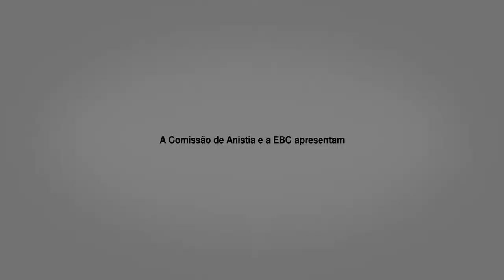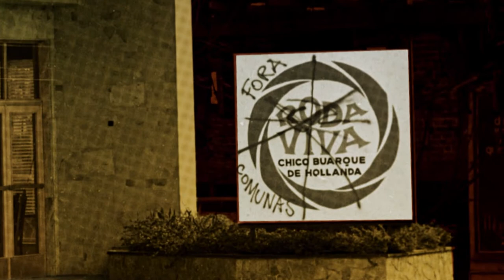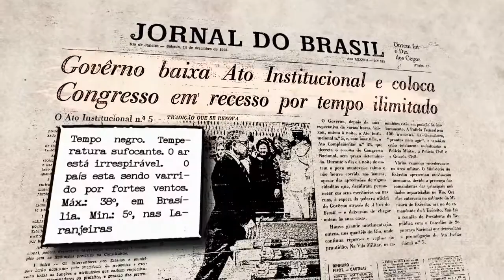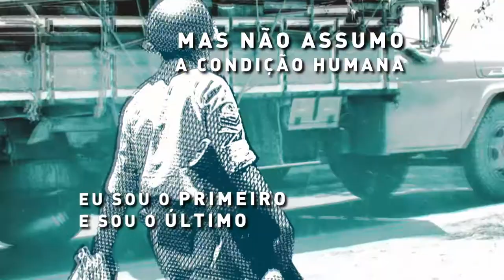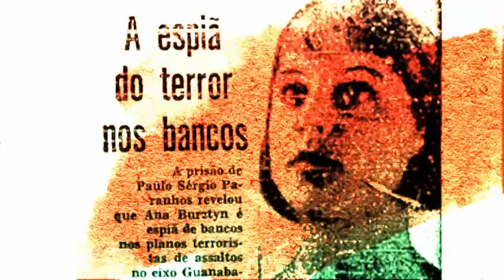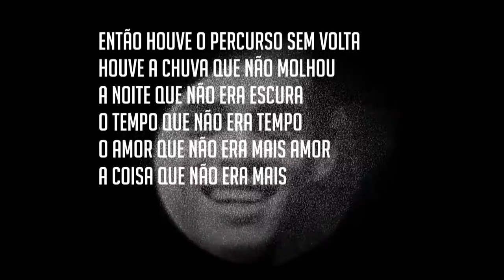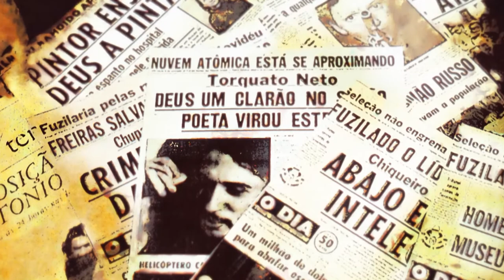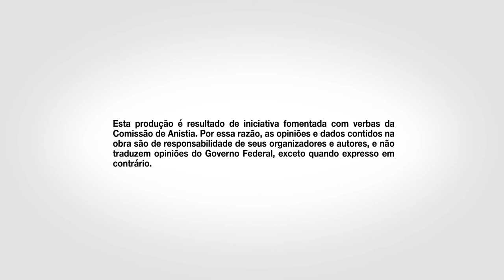EPISÓDIO 3 | Sonhos interrompidos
"Sonhos que se desfazem de manhã como se fossem pura bruma"
Chacal

No terceiro episódio da série, mergulhamos no período pós golpe civil-militar. Onde foram parar tantos sonhos? Logo após a troca de comando do país, políticos e sindicalistas são duramente reprimidos, enquanto intelectuais ainda têm uma certa liberdade. Teatro e cinema são a válvula de escape dos primeiros anos de ditadura com movimentos como Opinião, Cinema Novo, Teatro de Arena e Grupo Oficina. Com a chegada do AI-5, em dezembro de 1968, a repressão recrudesce. A censura sufoca as artes e a imprensa.  Músicos são proibidos de se apresentar, espetáculos são cancelados. Canções são mutiladas. Censores estão dentro as redações e quando saem, deixam a marca humilhante da auto-censura. Todas as formas de luta legal estão proibidas. Parlamentares cassados buscam o exílio. A resistência se divide entre luta partidária ou luta armada. Centenas de opositores do regime se organizam em grupos armados de várias tendências, a grande maioria ainda muito jovens. Aqueles que antes eram estudantes agora comandam assaltos a bancos, lojas e carros-fortes, expropriam armas, sequestram embaixadores, montam focos rurais de resistência como o Araguaia. A vida na clandestinidade é a única opção para eles. São dizimados e  barbaramente torturados em suas lutas libertárias. Os que sobrevivem têm sequelas e cicatrizes no corpo e na alma. Outros, optam por resistir através de movimentos da contracultura, como a Nuvem Cigana.

FICHA TÉCNICA
Argumento, Roteiro e Texto: Silvio Tendler
Produção Executiva: Ana Rosa Tendler
Diretora Assistente: Lilia Souza Diniz
Fotografia: Lúcio Kodato
Narração: Eduardo Tornaghi
Produção: Maycon Almeida
Assistente de Produção: Flor Castilhos
Edição: Ricardo Moreira e Gustavo Veiga
Pesquisa: Alessandra Schimite, Lilia Souza Diniz e Pedro Nabuco
Coordenação de Pós-Produção: Tao Burity
Assistente de Pós-Produção: Taynara Mello
Direção de Arte e Videografismo: Renato Vilarouca e Rico Vilarouca
Trilha Sonora Original: Vinicius Junqueira e Henrique Peters
Correção de Cor: Paulo Carou
Edição de Som e Mixagem: Alexandre Jardim
Assistente de Produção Executiva: Marlise Schleimer de Souza e Mário Salles
Equipe Caliban: Felipe Netto e Carla Cavolli